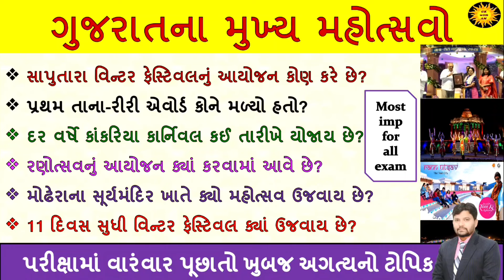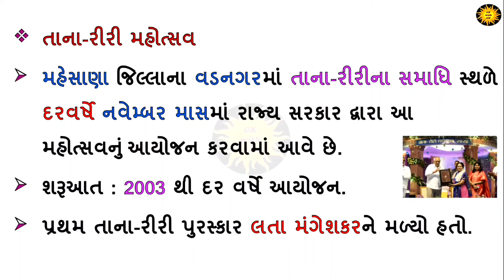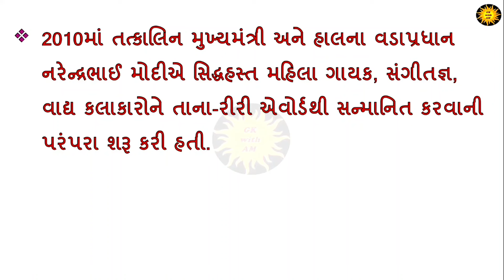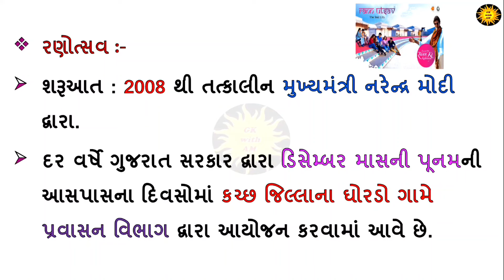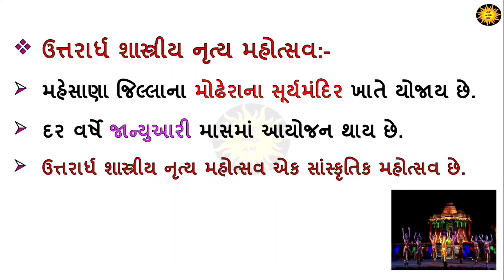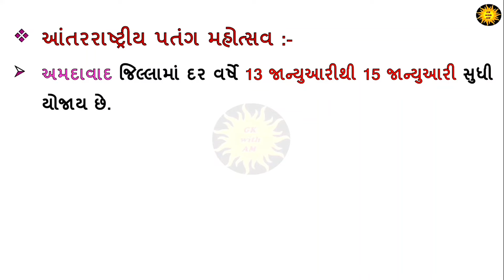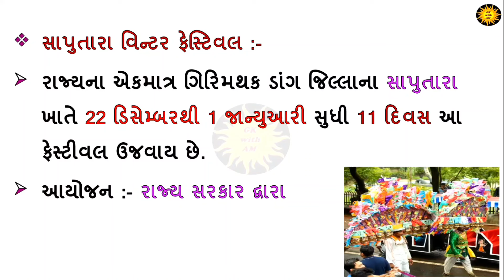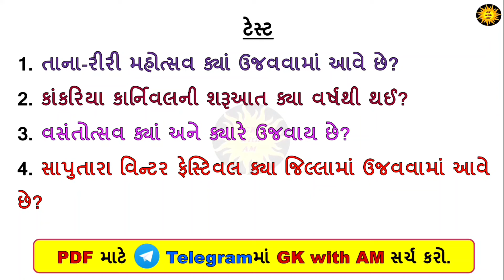ગુજરાતના મુખ્ય મહોત્સવો | GK MCQ | GK in Gujarati | GK Question | GK Quiz | GK with AM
ગુજરાતના મુખ્ય મહોત્સવો જનરલ નોલેજના અગત્યના MCQ | GK Question | GK Quiz | Most imp GK MCQ | GK in Gujarati | GK with AM

1. GK
2. General Knowledge
3. Important GK Questions and answer
4. Competitive Exams
5. Quiz Test
6. gk with am
7. Important gk
8. Quiz test
9. competitive quiz
10. competitive general knowledge
11. GK in Gujarati
12. general knowledge quiz
13. quiz questions
14. general knowledge questions
15. gk quiz
16. general knowledge questions with answers
17. gk question in Gujarati
18. GK Question Answer
19. India GK
20. Gujarati gk
21. samanya gyan
22. gk questions
23. india gk in Gujarati
24. 2024 gk questions and answers
25. lucent gk
26. gk with am
27. lucent gk in Gujarati video
28. lucent GK in Gujarati
29. lucent geography
30. gk with am
31. geography gk question
32. geography gk in Gujarati
33. lucent 1000 question
34. lucent 1000 prashn
35. lucent gk ka nichod
36. lucent gk important question
37. gkwitham
38. lucent gk important topics
39. lucent ka nichod science
40. lucent for ssc cgl
41. lucent for ssc
42. lucent for railway
43. geography gk
44. lucent mcq
45. gk with am
46. lucent book gk
47. gk
48. gk questions and answers
49. gk question
50. general knowledge
51. gk with Am
52. gk questions
53. g k
54. general knowledge question
55. g k questions and answers
56. gk ke question
57. question
58. general knowledge questions and answers
59. samanya gyan
60. g.k questions
61. gk question answer
62. sarkarinaukarigk​​​​​​​​​​​​​​
63. gk ke sawal
64. knowledge
65. question answer
66. general knowledge questions
67. gk knowledge
68. જનરલ નોલેજ
69. જીકે
70. gk quiz
71. g.k
72. gk ka question
73. ips question and answer
74. gk
75. gk question
76. gk afroz
77. gk questions
78. gktoday
80. gk study
81. gk video
82. gk live
83.  GK ki Video
84. gk by khan sir
85. gk today current affairs
86. question
87. સામાન્ય જ્ઞાન
88. general knowledge ke question
89. gk knowledge
90. gk dijiye
91. general class
92. Gk quiz
93. general knowledge gk
94. general knowledge questions and answers
95. General knowledge video
96. General knowledge 2024
97. general knowledge for kids
98. general knowledge quiz
99. general knowledge ke question
100. gkwitham ​​​​​
101. GK
g.k
question answer
question
gk general knowledge
gk
g.k questions in
general knowledge questions
knowledge
general knowledge question
g. k
quiz
GK IPS
gk for police
gk gs
GK Police
gk 2022
gk 2023
gk 2024
gk 2025
gk knowledge
g.k. question with answer
answer
lucent gk
GK 2024
GK 2025
g,k
जनरल नॉलेज
gk questions and answers 2024
GK IAS
g. k. question in Gujarati
janral nolej
GK with AM
tense
current affairs
g.k questions
gk today current affairs
GK
 GK AM
 Gk
gK
G K
GKAM
G​​​​​​​​​​​​​​.K
Good sawal
GK.
AM
GK Question
Gujarati question
gk question
answer
gk dijiye
samanya gyan
GK number 1
GK Question
gk question
gK question